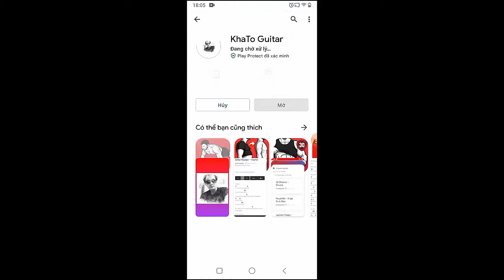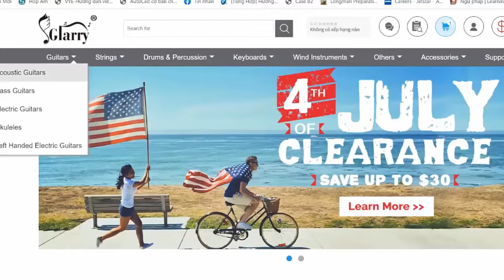Marcus Mumford - Grace | Guitar Tutorial